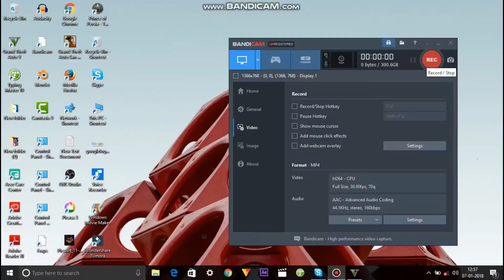GTA 5 on NVIDIA GeForce 940 MX / Intel core i5 7th Gen Hindi gameplay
Hello friends my name is Aman and in today video GTA 5 test in NVIDIA 940 MX

This is the best budget graphics card

GTA 5 is the best game ever this is the open world game which provide many things to do in los Santos.
los Santos and the Blane country

My spec -

NVIDIA GeForce 940mx 2gb ddr4
4gb ddr4 ram
1tb hard disk
windows 10